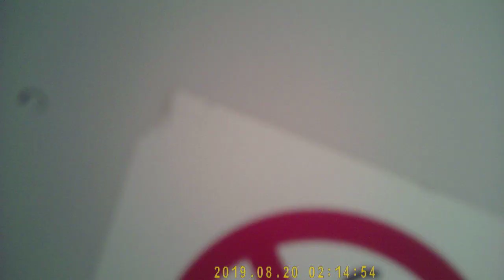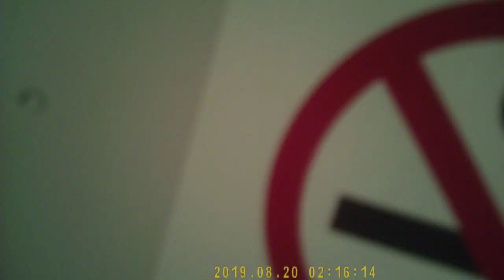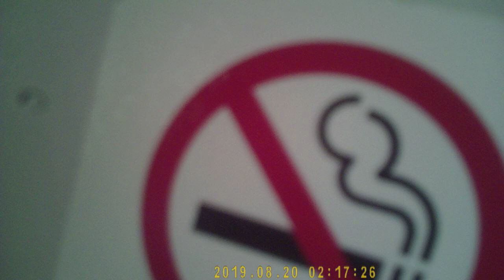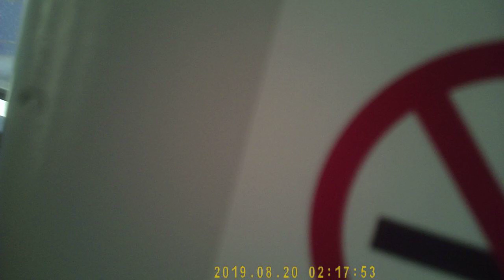CAM 1 PICT0002 PRT2 JULY 2ND AM 32